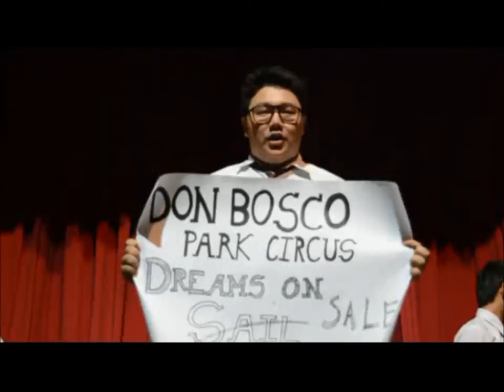don bosco, park circus, kolkata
a play prepared for the BCL drama competition